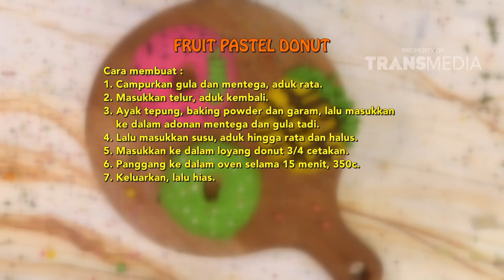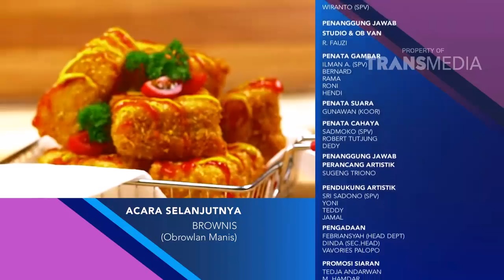SEMUA BISA MASAK - Fruit Pastel Donut (13/1/18) Part 5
SEMUA BISA MASAK
TAYANG SETIAP SABTU - MINGGU PUKUL 12.30 WIB